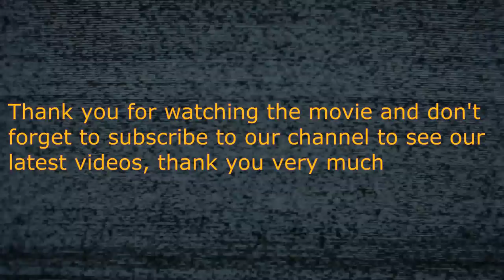short film - naive girl @highland life TST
short film - naive girl

highland life TST